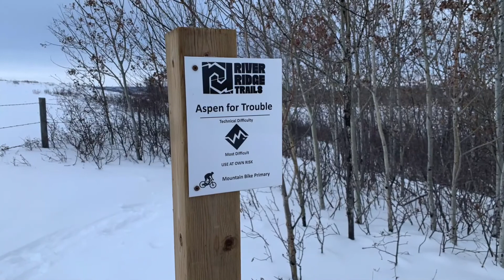Ryan's Publicity Stunt for River Ridge Trails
We've got some pretty big plans for 2022, but we'll need some financial help to get where we'd like to be.  I've enlisted the help of some good friends inside and outside of the cycling industry to help, and on June 5th I'm going to attempt a 100k solo ride at River Ridge.  My hope is that this brings attention to our park, and we see many new faces this summer.  HUGE HUGE props to:
Dr Julia Radic
and
ANONYMOUS FRIENDS

For promising me $3/km ridden that day, or $500 each. if I make the 100km